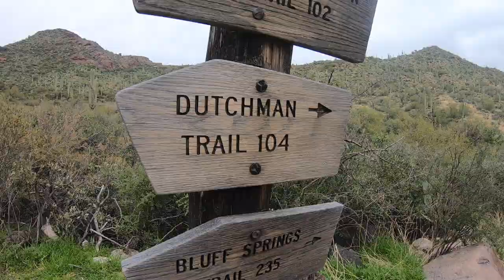FINDING THE LOST DUTCHMAN 106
The mine is named after German immigrant Jacob Waltz (c. 1810–1891), who purportedly discovered it in the 19th century and kept its location a secret. Before the unification of Germany, the demonym "Dutch" was used for people from the Netherlands and Germans alike.

The Lost Dutchman's is perhaps the most famous lost mine in American history. Arizona place-name expert Byrd Granger wrote, as of 1977, the Lost Dutchman's story had been printed or cited at least six times more often than two other fairly well-known tales, the story of Captain Kidd's lost treasure, and the story of the Lost Pegleg mine in California. People have been seeking the Lost Dutchman's mine since at least 1892,[1] while according to one estimate, 8,000 people annually made some effort to locate the Lost Dutchman's mine.[2] Former Arizona Attorney General Robert K. Corbin is among those whoThis tale involves two German men, Jacob Waltz and Jacob Weiser. However, Blair argued that there is a strong likelihood that there never was a second man named Weiser, but rather that a single person named Waltz was, over the years, turned into two men as the legend of the Dutchman's mine evolved. Blair contended that this story can be divided into "hawk" and "dove" versions, depending on whether the German(s) are said to behave violently or peacefully.[12] In most versions of the tale, Jacob Waltz located a rich gold mine in the Superstition Mountains (in many versions of the story, they rescue or help a member of the Peralta family and are rewarded by being told the location of the mine). Weiser is attacked and wounded by marauding Apaches, but survives at least long enough to tell a man called Dr. Walker about the mine. Waltz is also said to make a deathbed confession to Julia Thomas, and draws or describes a crude map to the gold mine.

John D. Wilburn in his book Dutchman's Lost Ledge of Gold (1990), wrote that the Bulldog Gold Mine near Goldfield, Arizona, fits very well the description Jacob Waltz gave as the location of his 'lost mine'. Furthermore, Wilburn stated that geology indicates that there is no gold in the Superstition Mountains, which are igneous in origin. (However, in some versions,[13] the 'mine' is actually a cache put there by the Peraltas.)
Camera Bag:
GoPro Hero 7
My Drone :